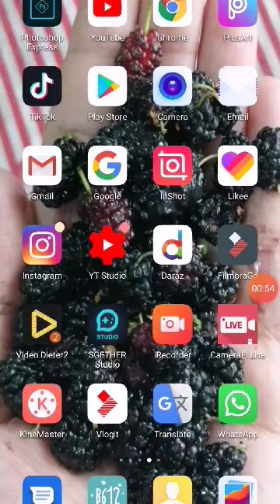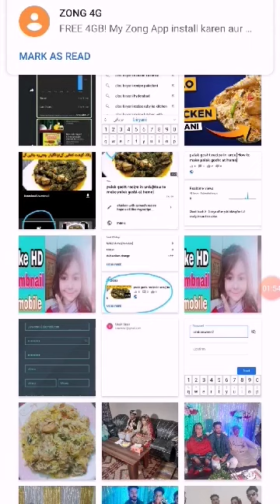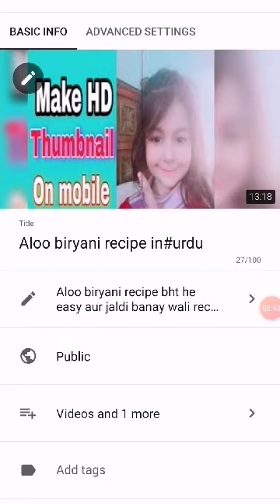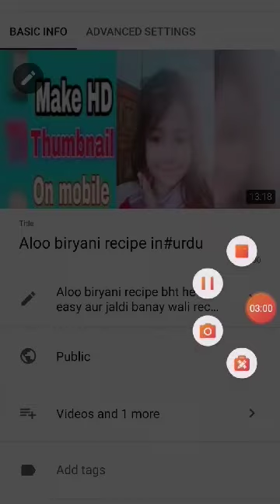How to make Youtube Thumbnail on android | HD & Attractive thumbnail bnane ka tareka/thumbnail kese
Video uploading hony ky baad thumbnail lgana sekhin hindi mn boht hi easy hai